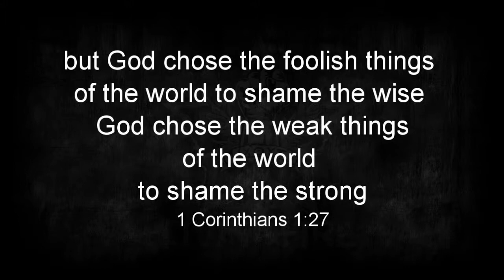Living Fire - Interview (English Subtitle)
Interview to Suburban Christ Documentary